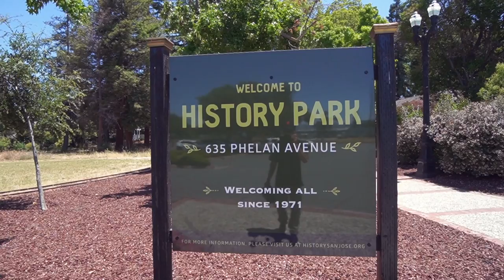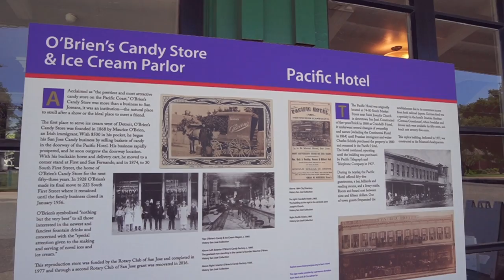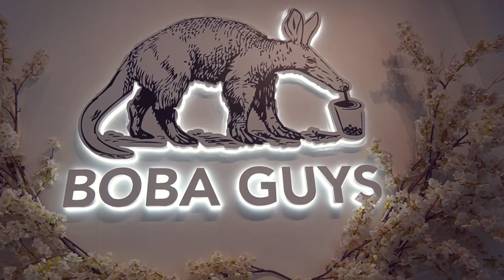เดินเที่ยวเมืองหลวงแห่งแรกของรัฐแคลิฟอร์เนีย | VLOG ลุยเดี่ยว เที่ยวเมือง San Jose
ผมพามาลุยเดี่ยวคนเดียวที่เมือง San Jose เป็นเมืองสำคัญแห่งหนึ่งในรัฐแคลิฟอร์เนีย เมืองนี้ทำไมสำคัญและมีประวัติศาสตร์อย่างไรไปติดตามกันดูนะครับ

• Music

 • searching – Pold ...

 • Mellow – LiQWYD (...

 • ./int – Artificia...